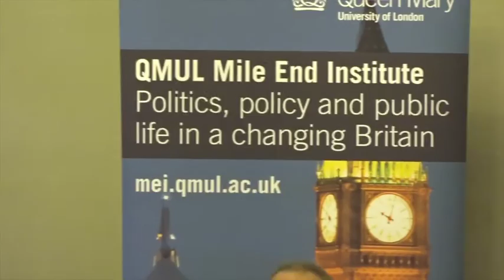Europe minister David Lidington at Mile End Institute's “Britain and Europe" conference